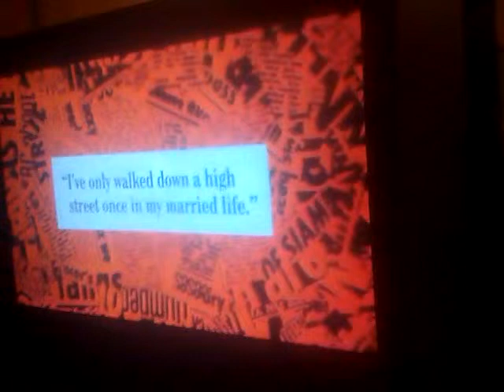the 1 n only tuttel aka tarquin part 7